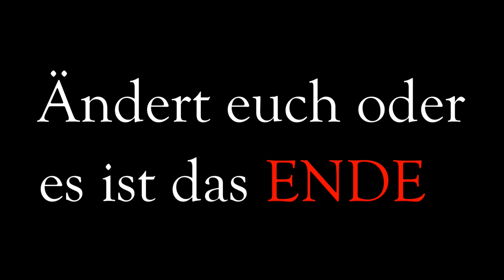Ändert Euch oder es ist DAS ENDE !!! -- Debora, Seherin von Manduria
Zeugnis der Mystikerin aus dem süditalienischen Ort Manduria, Debora Marasco, im Rahmen eines Vortrages in Kopfing/Österreich. Islamisierung, Abfall von Kirche und Gesellschaft und der damit einhergehende Ruf zu echer und beständiger Umkehr sind die Hauptbotschaften der LETZTEN MARIANSICHEN ERSCHEINUNGEN in Manduria, das auch in Beziehung zu Medjugorje steht.